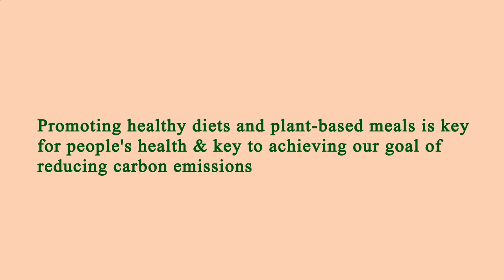Close to Me Restaurant - Close to Me Restaurants - Los Angeles 91436, Los Angeles County, CA, US